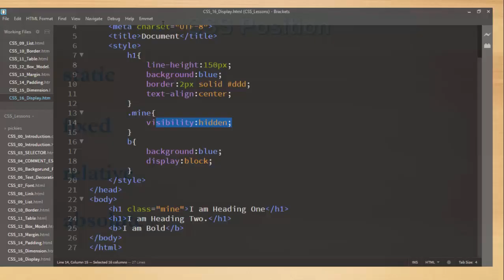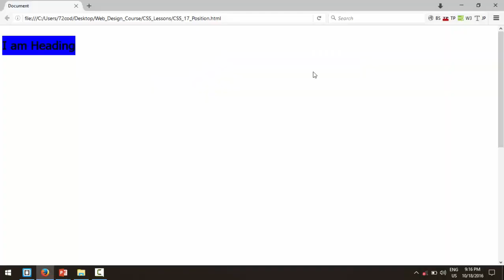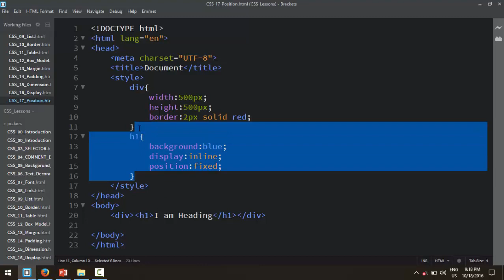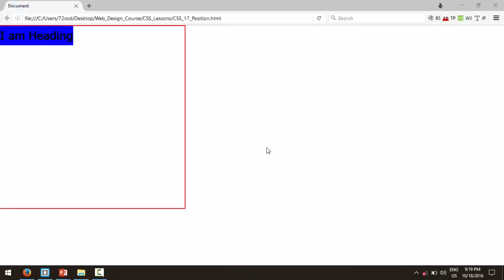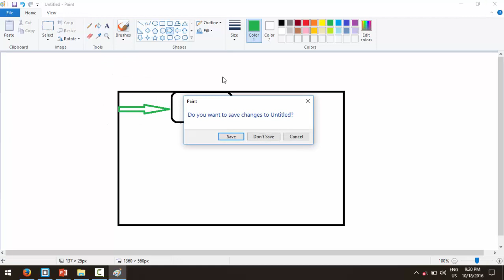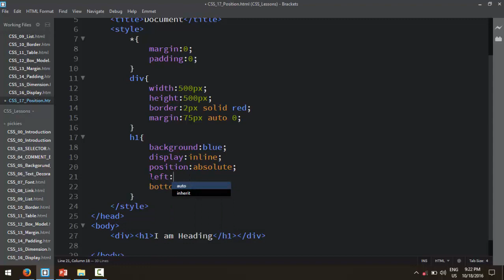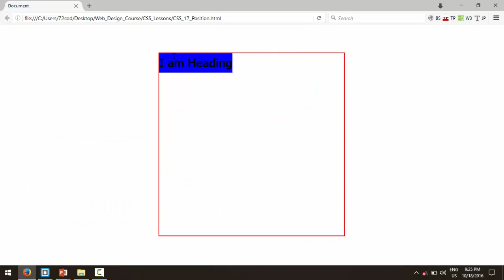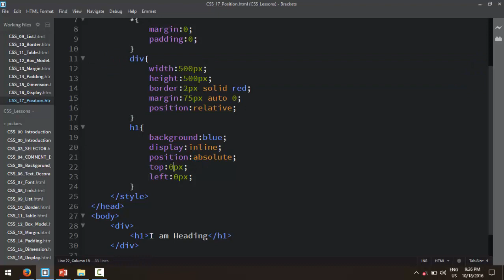CSS 16 Position